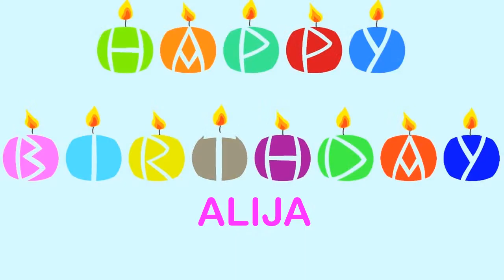Alija Wishes & Mensajes